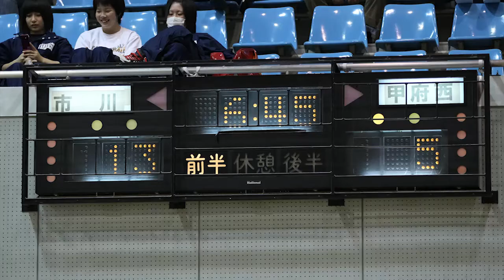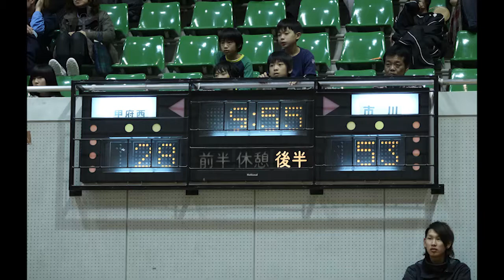20121103 Ｗカップ山梨予選決勝「市川―甲府西」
2012年11月３日、山梨県甲府市の小瀬体育館であったウインターカップ県予選決勝「市川―甲府西」の試合です。勝った市川高校は、年末に広島で開催される第43回全国高校バスケットボール選抜優勝大会に出場します。
　　　　　　　　　　　　　　　　　　　　　（撮影・編集　勝沼ゆきちゃん）